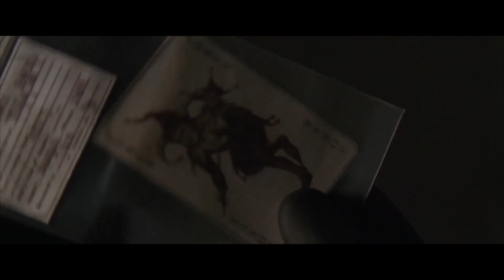Did You Know... Batman Begins (2005) TOP 10 Film Trivia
Batman Begins

Before Christian Bale was cast, Chirstopher Nolan met many young actors in Hollywood for the role of Bruce Wayne. One actor he met with was Heath Ledger. Ledger was keen to work with Nolan but didn’t think he was right for the role of Bruce Wayne. Nolan later cast Ledger in The Dark Knight as The Joker.

Gary Oldman had initially been approached by the studio to play Ra’s Al Ghul but said he wasn’t interested in playing the villain. Nolan then offered him the role of James Gordon. Oldman was also the final actor to be cast in the movie. Reportedly Kurt Russell and Chris Cooper had been courted for the role of Gordon but both turned it down.

Christopher Nolan’s first choice for Alfred was Anthony Hopkins who turned down the role. Nolan went on to cast Michael Caine instead. Caine went on to star in every Christopher Nolan movie from Batman Begins to date. Nolan has called Caine his good luck charm.

Cillian Murphy originally auditioned for the role of Bruce Wayne. Nolan was very impressed with his audition but didn’t think he was right for Bruce Wayne. Nolan thought he would be perfect for Jonathan Crane aka Scarecrow. The studio was initially against this as they wanted a bigger name to play the secondary villain in the movie. Ultimately Murphy was cast and went on to star in the other two films in the trilogy.

When Ken Wantanabe's character speaks to Liam Neeson’s character, he has his words translated, however he isn’t actually speaking any language, he is speaking gibberish. Wantanabe made up the gibberish on the set.

During the scene of the sword fight on the frozen lake, Christian Bale and Liam Neeson could hear noises of the ice cracking beneath them. The actors returned to the lake the day after filming and the ice on the lake had completely melted.

Before taking the role of Bruce Wayne, Christian Bale had worked on the movie The Machinist. For that role he only weighed 110 pounds. Bale needed to bulk up for the role of Batman and managed to go up to 200 pounds for the role. Bale initially put on too much muscle and the bat suit didn’t initially fit him.

Christian Bale did his screentest for the role with Amy Adams. Amy Adams performed the role of rachael during the audition process as a favor for the studio.

Christopher Nolan cites Blade Runner as one of his biggest influences for making Batman Begins and also screened the movie for the cast and crew before production began. Rutger Hauer who played Roy Batty in Blade Runner was cast in Batman Begins as Mr Earle.

Warner Bros were initially against teasing Joker as the villain of the next film as they thought it was a bit too much for the audience. Now most superhero movies contain post credit scenes teasing something the next movie will feature.

If you enjoy Films and television then this channel is the place for you.

 My Channel features some of the following content:

- Video Essays
- Shorts
- Trailer Reviews
- Film News
- Film Discussion
- Opinion pieces
- TV Episode Reviews ... and much more!